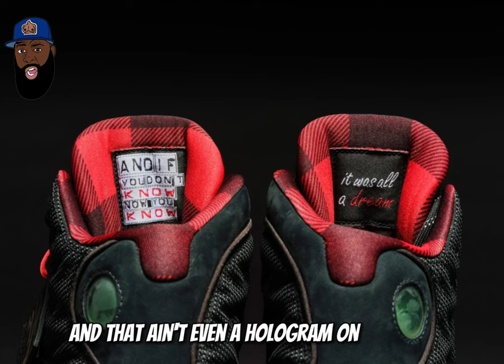Jordan released a Notorious Big colorway in the 13s and they AINT IT! 🤦🏾‍♂️